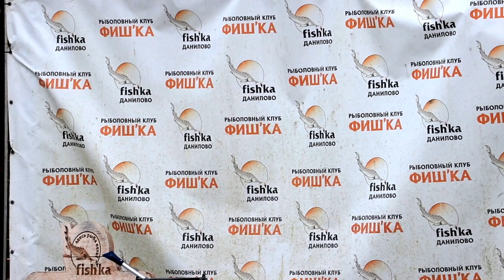Осенний жор у щуки! На что лучше - живец или воблер?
Два подхода к ловле щуки на коммерческом водоёме. Первый - спиннинг и множество вариантов приманок: джиг, воблер, мандула и пр. Второй - поплавочная и донная удочка и в качестве насадки несколько вариантов живца: верховка, плотва, пескарь. Какая снасть более добычлива? Показываем и рассказываем в этом ролике!